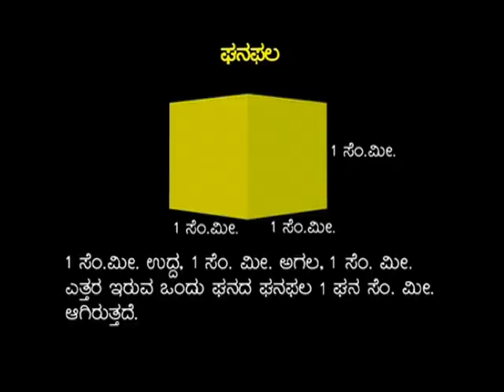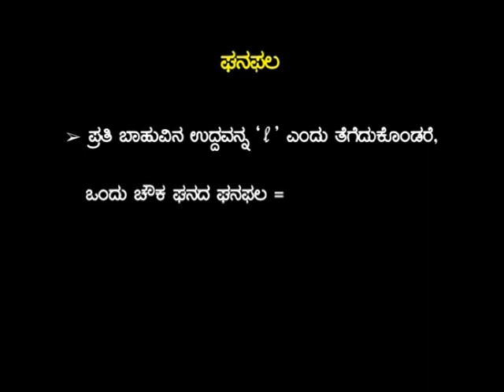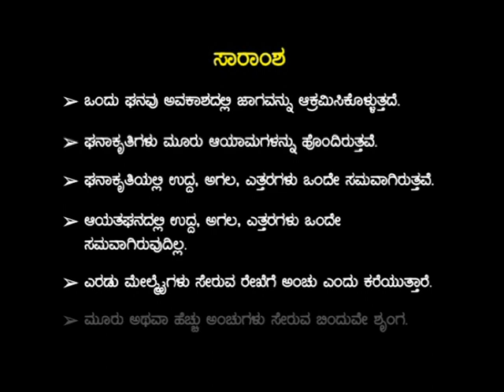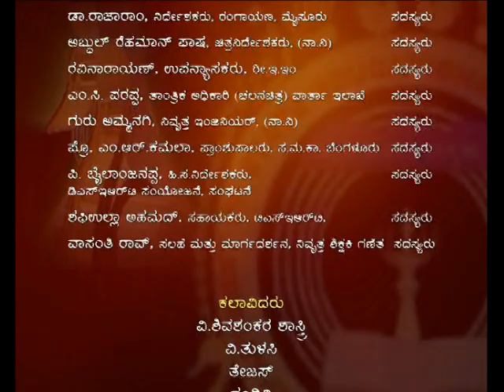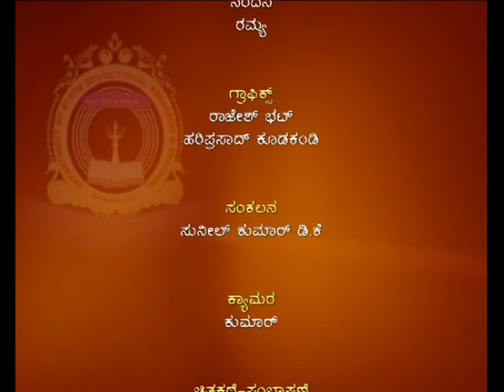ಕ್ಷೇತ್ರ ಗಣಿತ ಭಾಗ 2. Kshetra Ganita part 2.